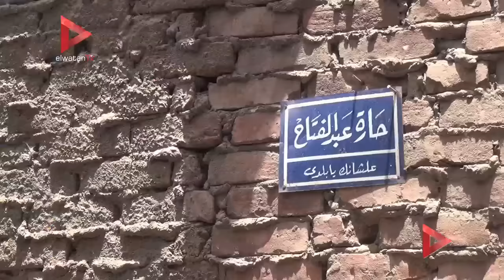سكان "مثلث ماسبيرو" عن "التطوير": "فلوس إيه اللي عاوزينا ندفعها.. إحنا مش عايشين"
تقرير: محمد متولي - محمود معوض

جريدة الوطن
جريدة يومية مستقلة